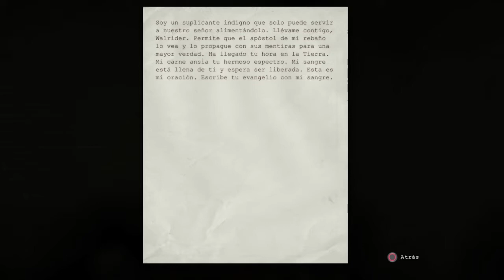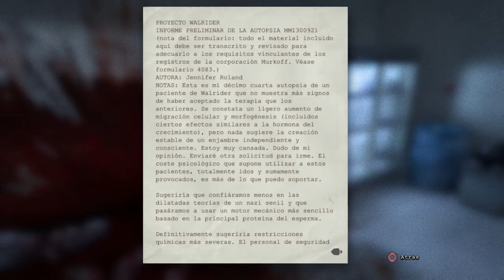LOCOS DESNUDOS XD | OUTLAST (PS4) | PARTE 16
Hola Gamers Que onda!! :D el día de hoy regresamos con un poco de  Outlast!! capitulo numero 16!